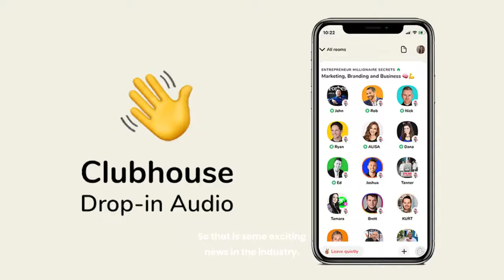News + Views + To-Do's | Episode 2: Kristyn Brophy, Director of Client Strategy, LISI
Episode 2 in our News+Views+To-Do's series features the newest member of the LISI team: Kristyn Brophy. Kristyn joins us from Conn Kavanaugh, a regional firm based in Boston, Massachusettes. Her experience covers everything from marketing strategy, implementation and measurement, to graphic design, and of course social media.

Kristyn offers some sage advice about what's changing in the legal world (hint: we use the word pivot...), as well as what firms should consider about how their culture can change for the better coming out of this.